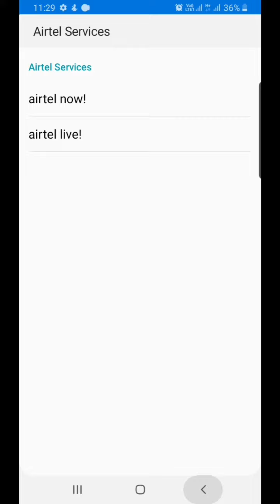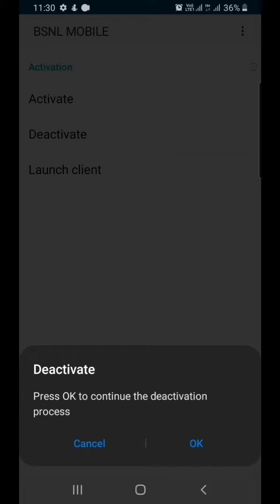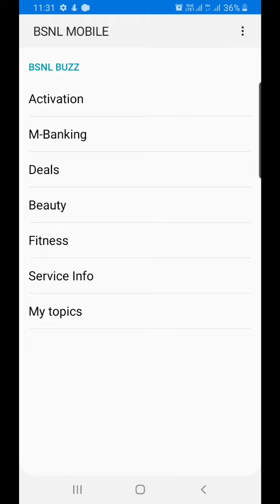Stop telecom service providers annoying pop up message, Bsnl Buzz, Airtel, Jio, Vodafone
How to stop telecom service providers annoying pop up message, Bsnl Buzz, Airtel, Jio, Vodafone
Annoying pop up by company
Company is advertising without the consent of the customer
They just bombarding your phone with useless Ads and stupid services.